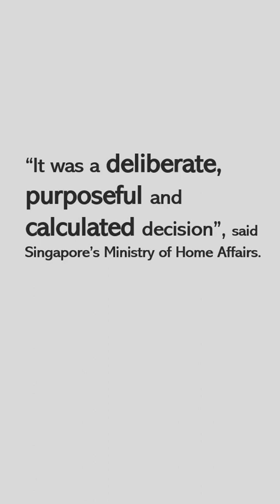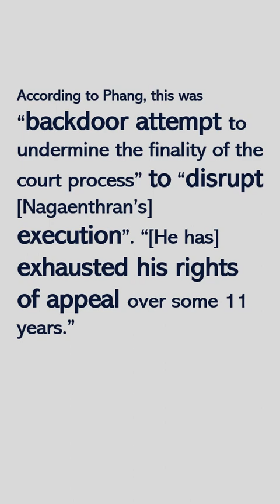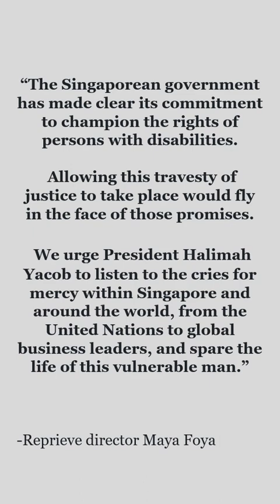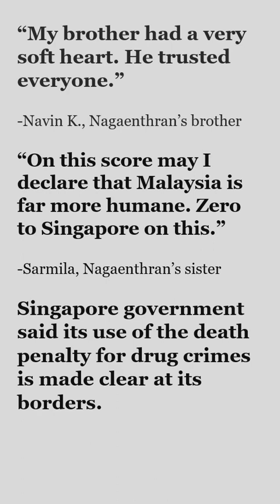Final Words Before Execution: Episode 30 (FULL EPISODE)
Nagaenthran Dharmalingam was executed by hanging on April  27, 2022 in Singapore’s Changi Prison for trafficking 42.72 gm (1.5 ounces) of heroin from Malaysia to Singapore. He was 34 at the time of death. Nagaenthran was arrested in April 2009 upon entering Singapore from Malaysia at Woodlands Checkpoint with a bundle of heroin strapped to his thigh. Nagaenthran confessed to committing the crime, but gave statements claiming that he was ordered to commit the crime out of duress by a mastermind who assaulted him and threatened to kill his girlfriend. He also claimed he did so to get money to pay off his debts. At trial he maintained that he was told and believed that the Bundle contained certain “company product”, or more particularly “company spares”, as opposed to controlled drugs. The testimony, however, contradicted the accused’s long statement recorded shortly after his arrest, wherein he indicated that he knew the Bundle actually contained heroin. To this the Nagenthran alleged certain lapses and misconduct on the part of the Central Narcotics Bureau (“CNB”) officers involved in his arrest, namely (a) his long statement was not properly recorded and read back to him before he was asked to sign the same and (b) he was assaulted by one of the CNB officers present at his arrest. Nevertheless, due to his arrest and the amount of heroin having exceeded the minimum of 15 g, Nagaenthran was charged with capital drug trafficking, which, if found guilty, is punishable by death.

Nagaenthran was tried and found guilty on 22 November 2010 of drug trafficking and sentenced to death by hanging. The High Court’s judge, Onn did not accept Nagaenthran's defence that he was under duress at the time he committed the crime, and ruled that Nagaenthran should assume full responsibility of his criminal conduct, since he did so to discharge his debts. His appeal was dismissed on 27 July 2011 by the Court of Appeal’s 3 judges, Keong, Rajah and Phang. Nagaenthran later appealed to the President of Singapore, Halimah Yacob for clemency which would have commuted his sentence to life imprisonment if successful, but his plea was rejected on 1 June 2020, which finalized his death sentence.